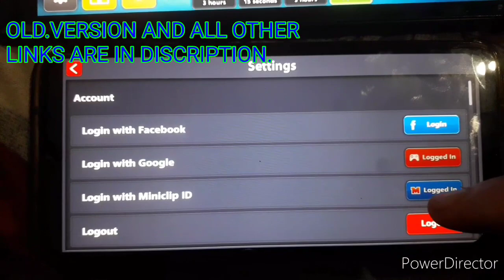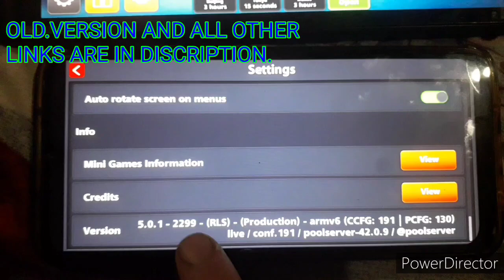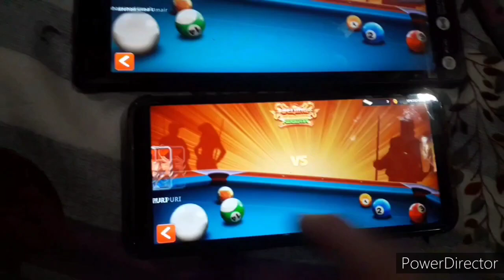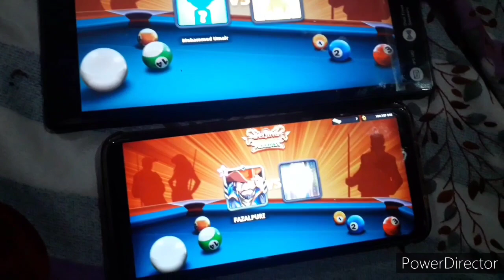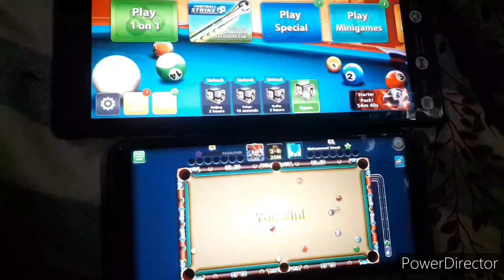transfer coins in 8 ball pool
All old versions {8 ball pool}

Coin transferring in 8 ball pool

New update
8 ball pool
Games
Game
Pubg ban
Unban
hello freinds hamare channel par aapko 8 ball pool aurr pubg se related videos milti hai hum 2 videos per week ke according lekar aate hai.
aurr hum 8 ball pool ke coins bahut hi cheap rate me sell karte hai iske liye aapko hamare instagram par contect karna ho ga jiska link aapko mil jayega
aurr aap install gram par koi bhi jankari ke liye contect kar sakte ho.

coin transfer karte waqt ye baate yaad rakhna

If you want to purchase 8 ball pool coins in cheap rate and with 100% trust and for any type of query about 8 ball pool

8 ball pool,
,Funny moments,
8 ball pool coin trick,
Apka xd
8 ball pool
,8 ball pool coins,
,Coin increase,
8 ball pool funny moments,
8 ball pool snooker,
,Snooker

8 ball pool
8 ball pool trick shot,
8 ballpool kiss,
kiss shot,
how to transfer coins in 8 ball pool,
how to win games,
8ball pool tricks,
tricks,
gaming,
8 ball pool,
pubg,

pubg game,
8 bp,
bp,
ball,
pool,
trophy road in 8 ball pool,
how to,
aurr gameplay ki videos aapko sikhati hai aap kese 8 ball pool me pro ki tereh play kar ke billions coin collect kar sakte ho

Hoooooooo
Kese ho.
Maje aa rahe hai.😂😂
Facecam and blogs bhi karenge.

8 ball pool,
,Funny moments,
8 ball pool coin trick,
Apka xd
8 ball pool
,Coin increase,
8 ball pool funny moments,
8 ball pool snooker,
,Snooker
How to link new 8 ball pool account from facebook and remove old
,How to transfer coins new method de